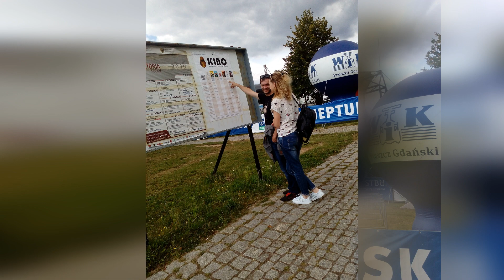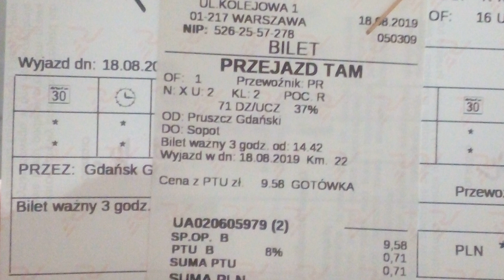Poland 2019. Part 2 - Pruszcz Gdański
Part 2 of our first trip to Poland. In Pruszcz Gdański we visit Faktoria, one of the best historical and cultural places in the country!